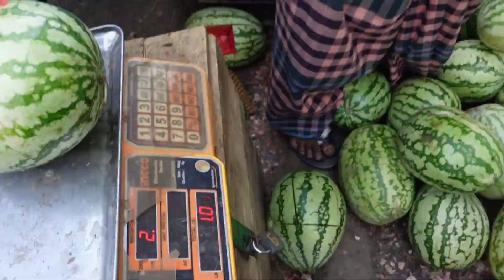আজ ব্যবসায়ীদের মুখে অনেক হাসি মাত্র ১০০ টাকা পিস তরমুজ বিক্রি করতেছে?